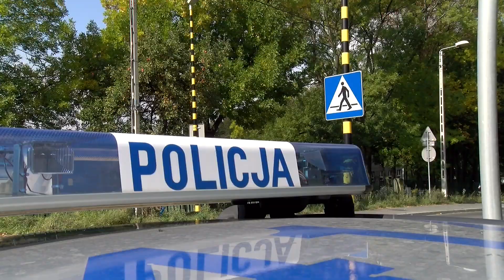Żyj i Pozwól żyć innym. Profilaktyczne działania Policji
Z okazji trwającego Europejskiego Tygodnia Mobilności Jaworzniccy Policjanci zaprosili I Liceum Ogólnokształcące do wzięcia udziału w nietypowej akcji.
Europejski Tydzień Mobilności trwa od 16 do 22 września, z tej okazji pierwszoklasiści z Liceum im. Tadeusza Kościuszki pomagali policjantom, podczas przeprowadzania kontroli drogowych. Młodzież w ramach Europejskiego Dnia Bez Ofiar Śmiertelnych na Drogach apelowała do zatrzymanych do rutynowej kontroli kierowców, o przestrzeganie przepisów drogowych.

Dyrektorka szkoły Patrycja Pietraszczyk podkreśla jak ważna, jest to inicjatywa— szczególnie dla ludzi młodych, którzy w najbliższym czasie będą rozpoczynać kursy na prawo jazdy.

Podczas prowadzonej akcji licealna młodzież została uświadomiona o możliwych zagrożeniach — policjanci przypomnieli również o przestrzeganiu przepisów ruchu drogowego. To wszystko w ramach hasła: Żyj i pozwól żyć innym. Policjanci wielokrotnie podkreślali, że każdy z uczestników ruchu drogowego wpływa na bezpieczeństwo.

Uczniowie byli zadowoleni z przeprowadzonej akcji. Uważają, że bezpieczeństwo na ulicach jest bardzo ważne.

Policjanci przypominają o włączaniu świateł, zapinania pasów i dostosowania prędkości. Podczas prowadzenia samochodu należy koncentrować się na jeździe i pamiętać, że piesi mają pierwszeństwo na przejściach. Kierowcy zawsze muszą być trzeźwi i nie mogą być pod wpływem środków odurzających.

Każdego roku w wypadkach ginie ponad 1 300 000 osób.
Uważajmy na siebie i innych!